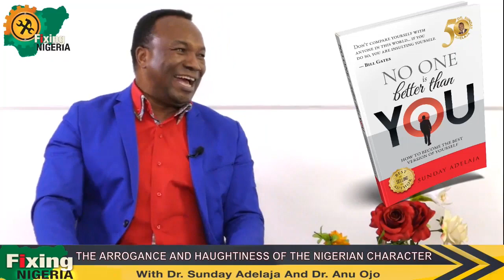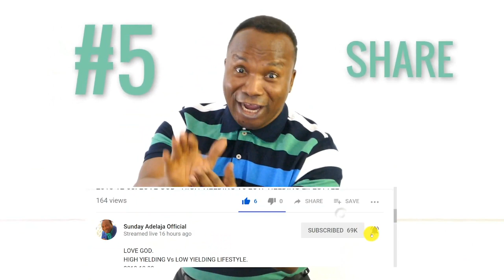My Response To People Who Say I Am Riding On Past Glory